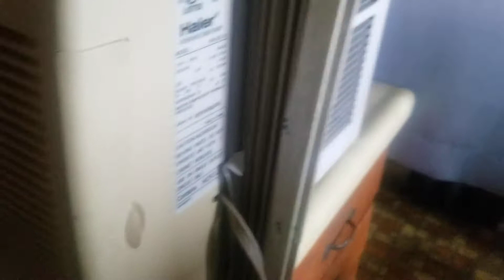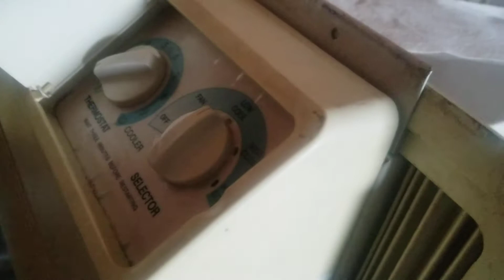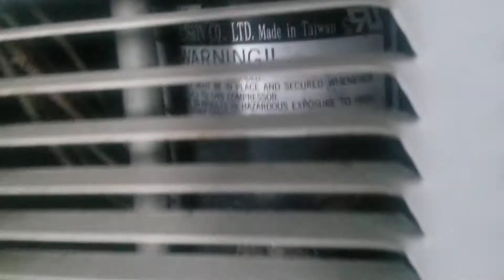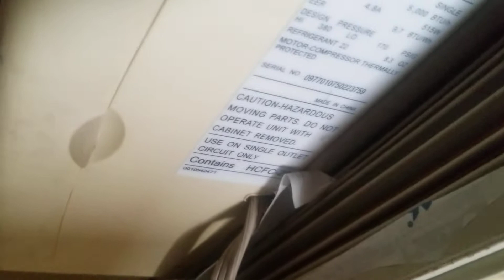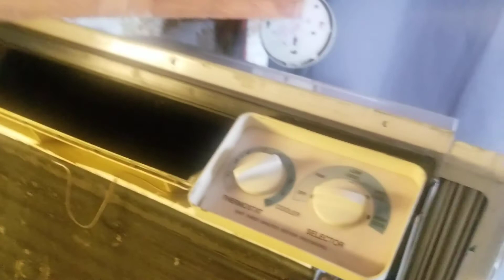Large Haier Update